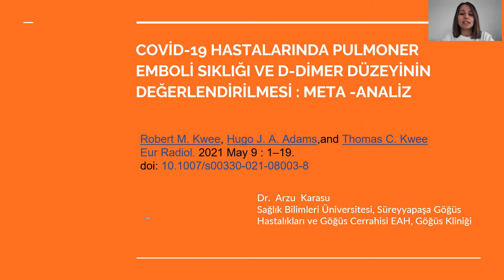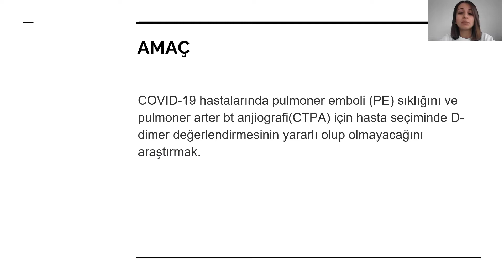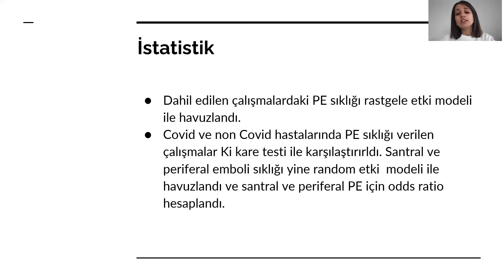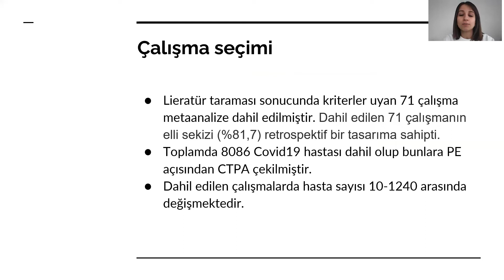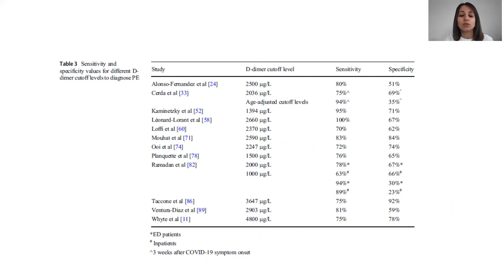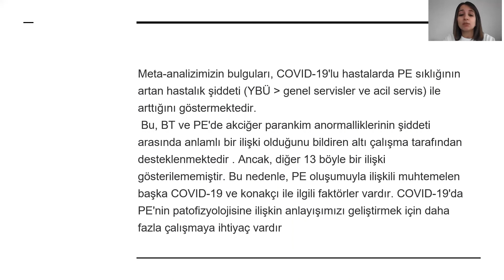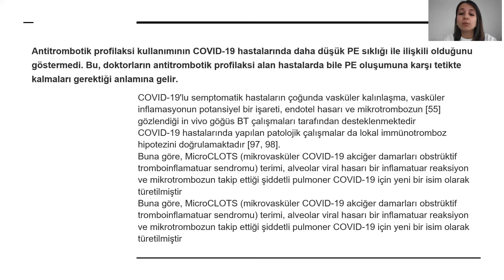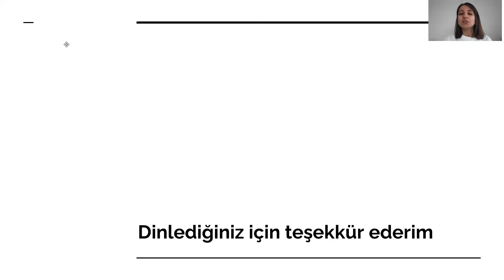Covid-19 Hastalarında Pulmoner Emboli Sıklığı ve D-dimer Düzeyinin Değerlendirilmesi- Arzu Karasu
TÜSADGEAKLiteratürSunumları 2022 Covid-19 Hastalarında Pulmoner Emboli Sıklığı ve D-dimer Düzeyinin Değerlendirilmesi : Meta - Analiz ARZUKARASU tarafından hazırlandı.